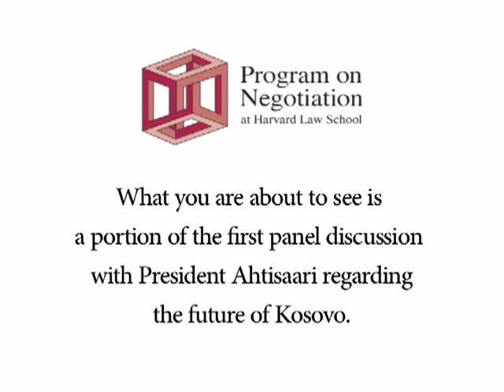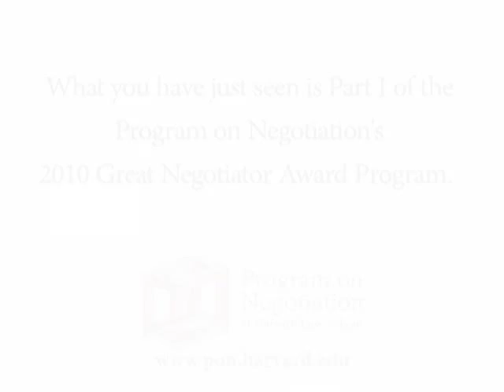2010 Great Negotiator Martti Ahtisaari Part I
On September 27, 2010, the Program on Negotiation presented former President of Finland the Great Negotiator Award. This video shows a portion of the event, including part of a discussion with President Ahtisaari regarding the final status for Kosovo.